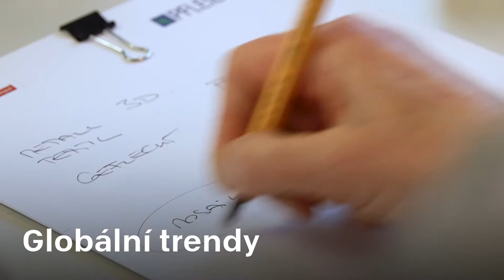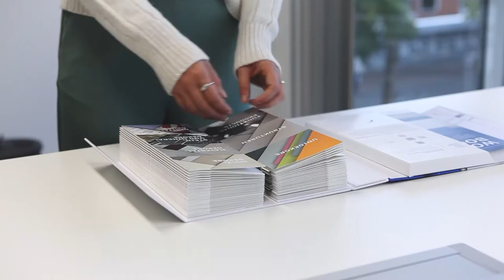Pfleiderer Design Collection 2021-2024_Vývoj kolekce